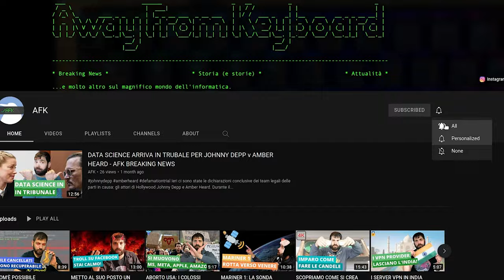SCENE TAGLIATE prese dal dibattito del video 'OPEN vs CLOSED SOURCE - AFK VLOG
Anche questa settimana vi porto i fuorionda, blooper, e scene tagliate presi dal video che ho fatto con il mio amico Davide. Qualora ve lo siate persi, recuperatelo qua

In questo video, vi mostro una scena tagliata dove parlo di MS-DOS che, alla fine, ho deciso di farvela vedere in questo video.

Video VL-22-018